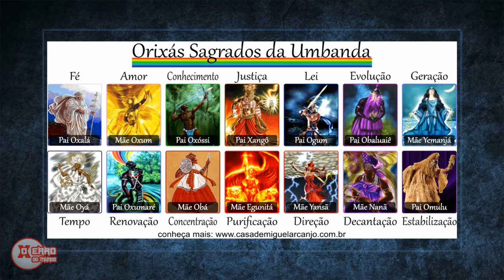Iemanjá a deusa das águas - MITOLOGIA IORUBÁ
Iemanjá é a orixá das águas e é nelas que suas oferendas são feitas, originalmente ela era associada à um rio especifico, mas hoje em dia o mar é o seu reinado sendo também chamada de Rainha do Mar.

▬▬▬▬ LINKS E INFORMAÇÕES ADICIONAIS ▬▬▬▬

•Se você é o detentor dos direitos de alguma imagem, vídeo ou áudio usado em QUALQUER um dos meus vídeos por favor me contate, eu ficarei feliz em dar os devidos créditos.

▬▬▬▬ Agradecimentos ▬▬▬▬
•Muito obrigado a todos por assistirem ao vídeo, se você tem alguma sugestão. reclamação ou correção é só deixar nos comentários :D